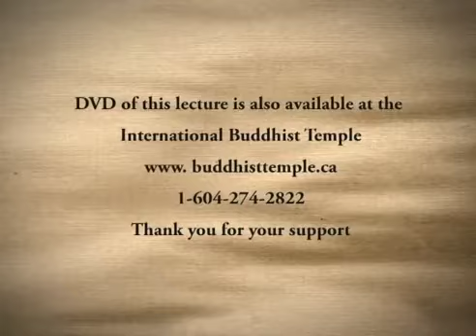English Dharma Q&A Episode 49